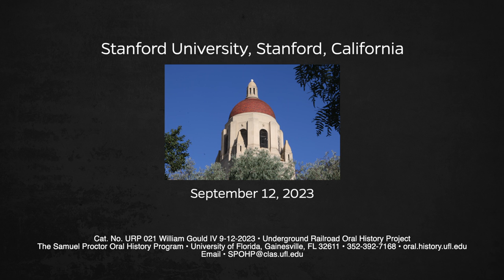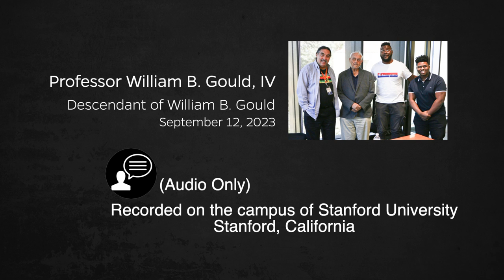An Oral History With Professor William B. Gould, IV descendant of William B. Gould. 9-12-2023.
An Oral history interview with Professor William B. Gould, IV by Dr. Paul Ortiz, Donovan Carter, Armin Fardis, and Robert Smalls.
Interview conducted on the campus of Stanford University, Stanford, California.
The Underground Railroad Oral History Project is a project in collaboration with the National Park Service and the Samuel Proctor Oral HIstory Program at the University of Florida.
241 Pugh Hall University of Florida
Cat. No URP 021 William Gould IV 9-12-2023